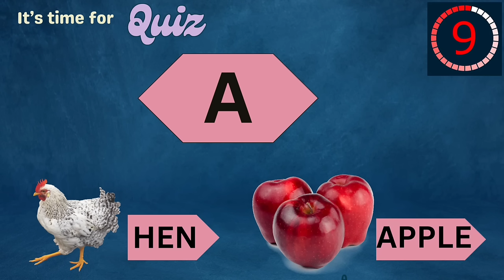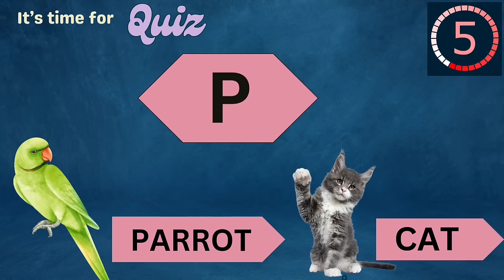Learn ALPHABETS A to Z with fun real examples and crack the QUIZ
Learn Alphabets A to Z A for Apple B for ball with fun real and animated examples and crack the QUIZ after learning it